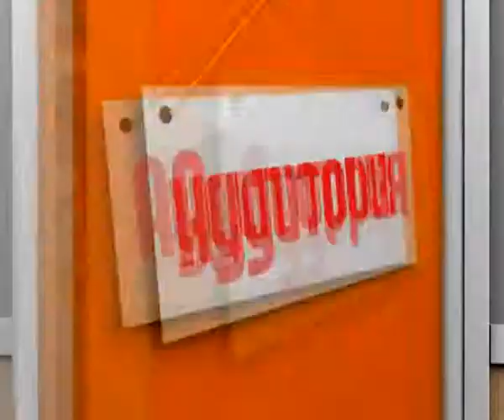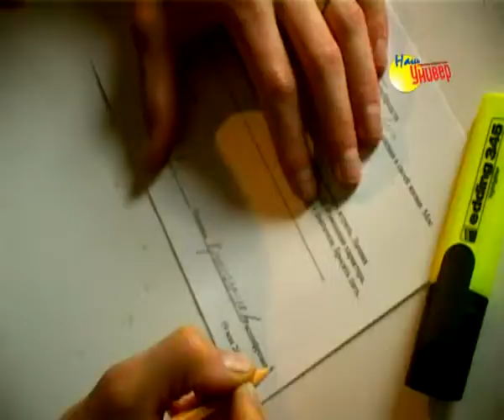Наш Универ №22/2012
Сюжет: ЗНАКОМЬТЕСЬ: СЕВЕРНЫЙ (АРКТИЧЕСКИЙ) ФЕДЕРАЛЬНЫЙ УНИВЕРСИТЕТ
Описание: В рамках проекта «Университеты России» наши корреспонденты продолжают рассказывать о крупнейших вузах страны. На очереди -- САФУ. Чем обусловлено месторасположение университета, знает Олеся Рожкова.
Автор: Олеся Рожкова

Сюжет: ЗНАКОМИМСЯ С ПРОФЕССИЕЙ ПЕДАГОГА-ПСИХОЛОГА
Описание: Слушать и слышать -- вот главные качества педагога-психолога. Эта профессия появилась в нашей стране около 25 лет назад и сейчас очень популярна среди абитуриентов. Почему - расскажет Александра Славецкая.
Автор: Александра Славецкая

Сюжет:  НОЧЬ В МУЗЕЕ
Описание: Провести ночь в музее стало для многих красноярцев не мечтой, а реальностью. Уже в двадцатый раз двери культурно - исторического центра на Стрелке распахнулись для всех любителей искусства. Кто оживает ночью в музее, видела своими глазами Юлия Комлякова.
 Автор: Юлия Комлякова